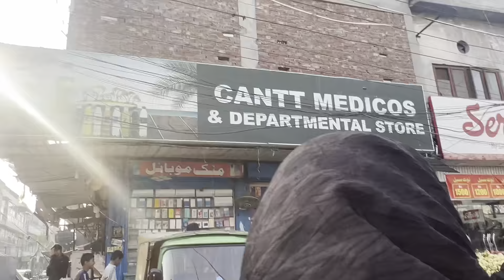PAPA K LIA IFTARI banayee // ALIZEH & ALISHAH iftari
hi i am zoya malik and its my personal channel of cousinology its a unique name of all our cousins we are here together make some vlogs and shorts for youtube channel .Its my personal opinion to show our life style,events,personalvlogs,shorts and our life memorable moments we deliver here our best memories and try to share our every experience with you all guys here you can watch our birthday vlogs, our outing vlogs, travel, party and much more thanks for wacthing our youtube channel we recomend this name by the inspiration of @sistrology iqrakanwal hirafaisal rabiafaisal fatimafaisal zainabfaisal we really inspired by @duckybhai and @aroobjatoi also